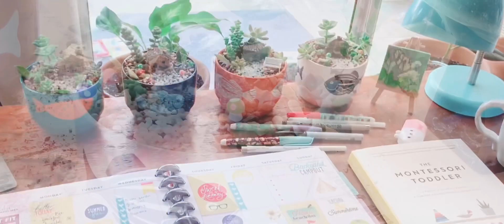🐝How to make teacup fairy gardens |Vườn thần tiên trong tách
How to make teacup fairy gardens
Vườn thần tiên
Vườn thần tiên trong tách
Garden
gardening
diy
how to make a teacup fairy garden
If you have any chipped teacups or bowls at home, don't throw them away, you can turn them to teacup fairy garden, a perfect decoration for your office, your kitchen.
I got these stack of cup at the clearance section just because one of them was chipped, I just add some rocks on the bottom, filled it with cactus soils then planted succulents, I had those in the pot from the flea market for 1$ each, and some I propagated few months ago, now it's time to re-pot them.
I hope this video can inspired you to bring magic to your home, and I'm sure your kids would love them as well.